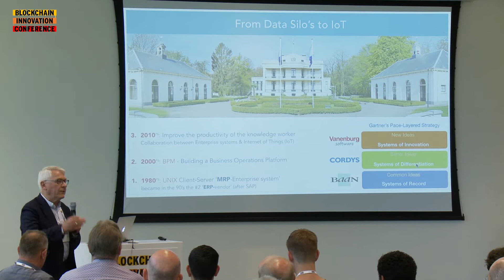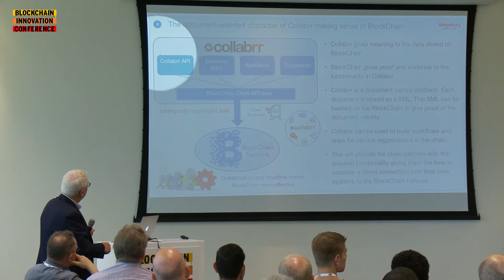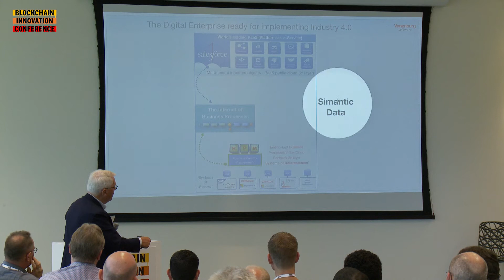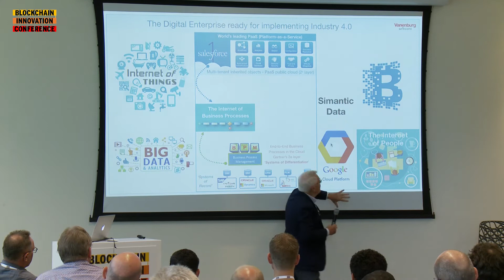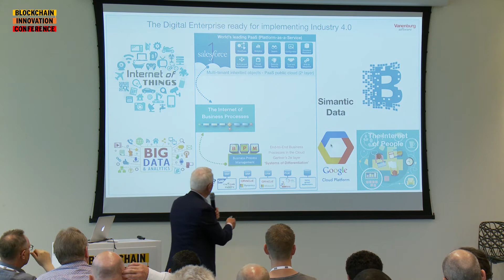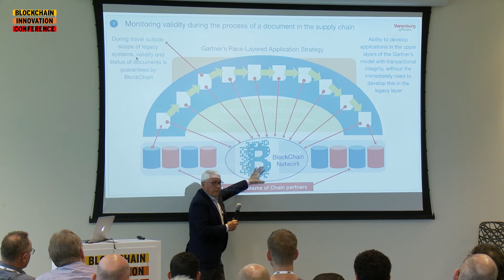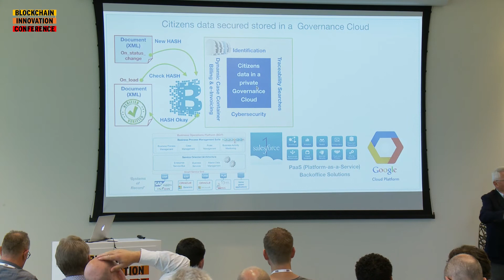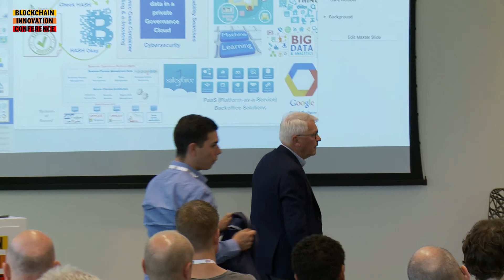Presentation of Jan Baan, Vanenbug Group | Blockchain Innovation Conference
Jan Baan has over 35 years of entrepreneurial and business leadership experience in the software sector. Founder of Baan Company (now Infor), that became a Fortune 500 company. Internationally recognized for his key role in creating the worldwide market for Enterprise Resource Planning (ERP) and Business Process Management (BPM) software, Jan is a self-made serial entrepreneur. He played a key role in establishing the ERP market. Founder of Cordys that was acquired in 2013 by OpenText and Founder of Vanenburg Software, a specialist in the area of flexible cloud applications.

Technology session